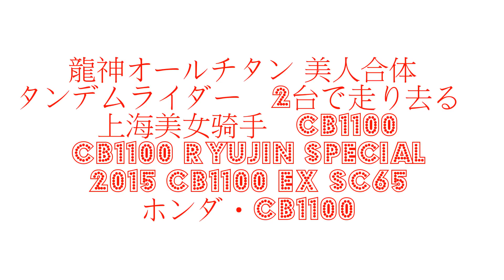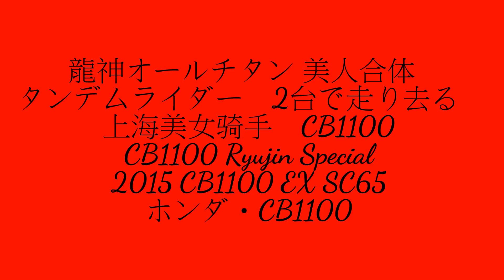龍神オールチタン 美人合体 タンデムライダー 2台で走り去る 上海美女骑手 CB1100 CB1100 Ryujin Special 2015 CB1100 EX